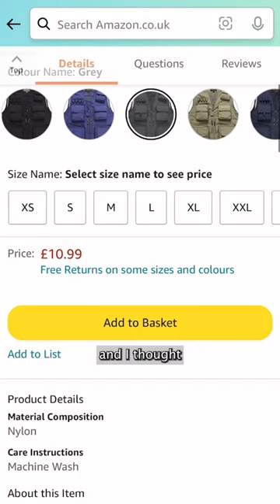I wore a fishing vest to save money on luggage | PACKING TRAVEL HACK #3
When I was researching packing hacks I thought 'I need something with loads of pockets'. Now, there are some vests created for travel but they tend to be pretty pricey. Fishing vests, however, are much more affordable so I thought - WHY NOT?!

Similar fishing vests ➡️

Would you try this one?